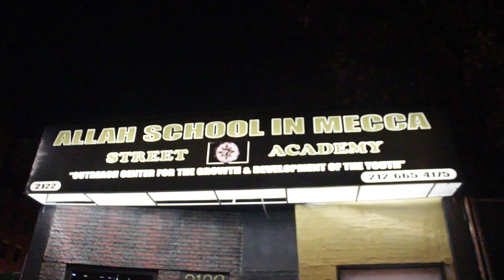Fakim aka Father Divine Builds on the Relationship between the 5 percent and the NOI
Fakim aka Father Divine builds on the relationship between the noi and 5 percent nation, and the difference between the 2.